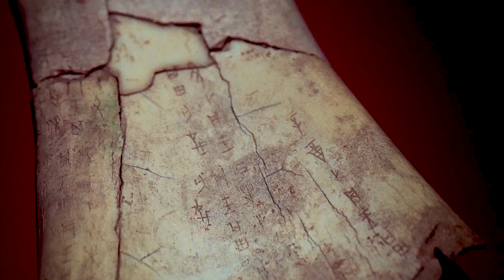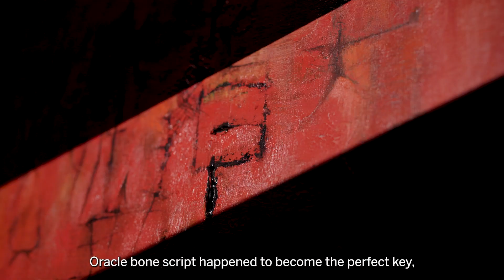Zao Wou-Ki’s Sous un grand arbre d'été - 05.07.54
An exceptional work from Zao Wou-Ki's Oracle Bone period, Sous un grand arbre d'été - 05.07.54 is an pivotal testament to Zao's transformation from a figurative painter to an abstract artist. It seamlessly fuses the expressive power of Western oil medium with oracle-bones and bronzeware scripts - the ancient forms of Chinese writing.